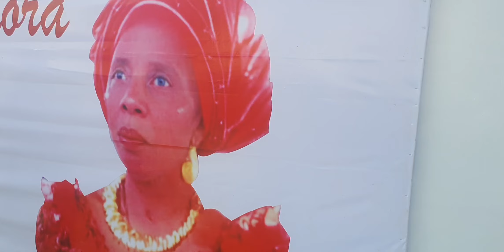BURIAL OF OCHIORA MAMA REV. FR. EBUBE MUONSO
WE WERE INVITED BY HON. CHARLES OBIMMA AT NKWELLE EZUNAKA FOR THE BURIAL OF LATE OCHIORA OBIMMA THE MOTHER OF THE POPULAR CATHOLIC PRIEST REV. FR. EBUBE MUONSO.